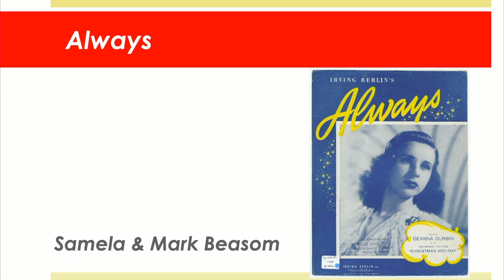Always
Samela & Mark Beasom, duet
La Cañada Presbyterian Church Chancel Choir & LCPC Orchestra
Jack D. Lantz, Director of Music & Worship Arts